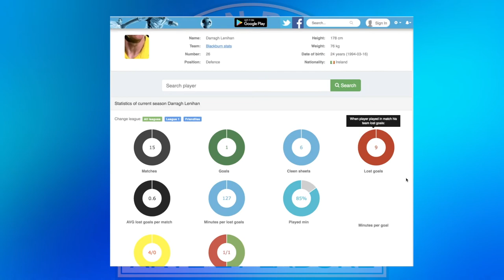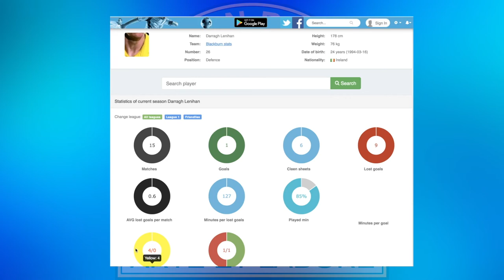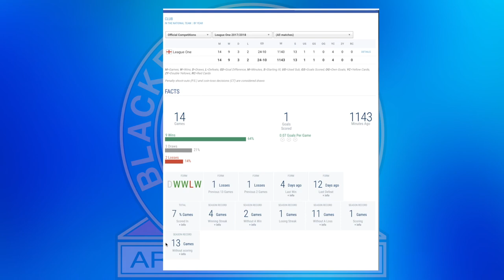DARRAGH LENIHAN - BLACKBURN ROVERS 2017-18 END OF SEASON REVIEW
56% |||. 28.4K/50K

Stevie Wotsa

. 28% 7/25

In this video we look back at Darragh Lenhian's season at Ewood park and look at the numbers that matter for his performance for Blackburn Rovers.